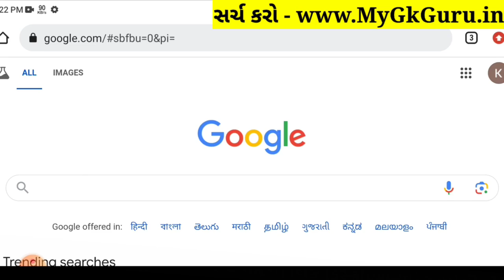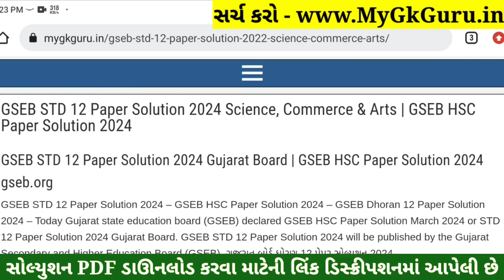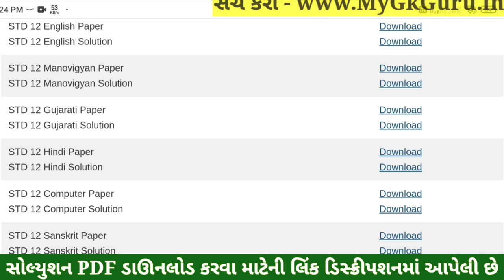STD 12 Hindi Paper Solution 2024 100 Marks, STD 12 Hindi First Exam Paper Solution 2024 October